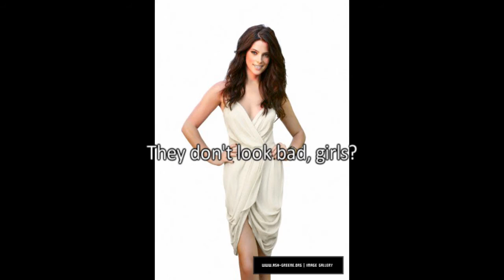A Different Twilight Story Season 2 Episode 7